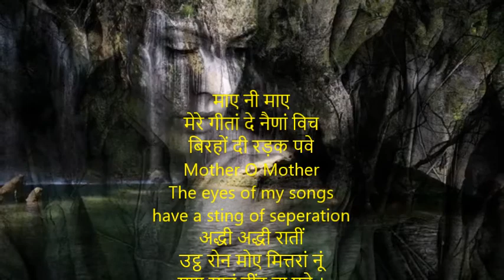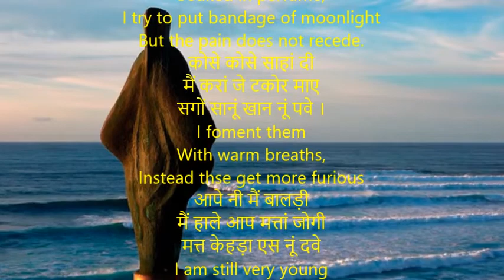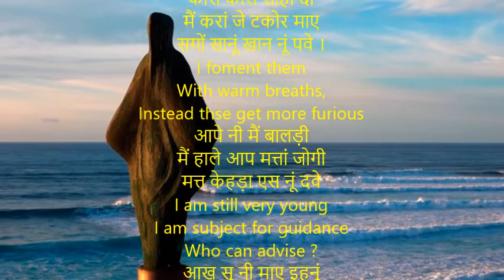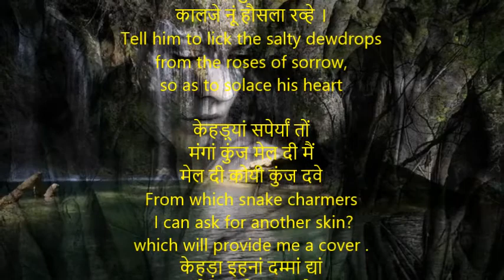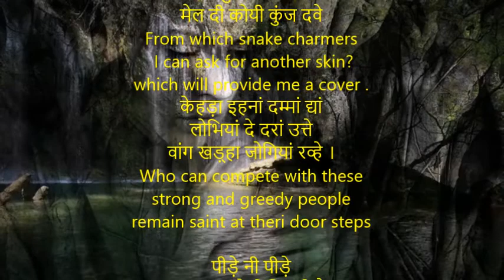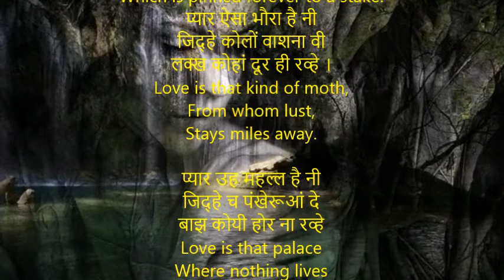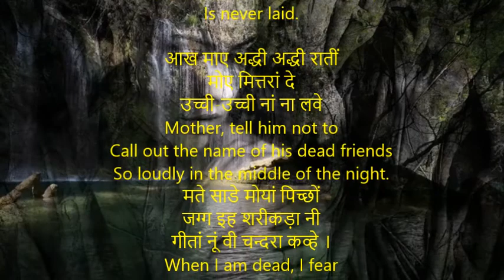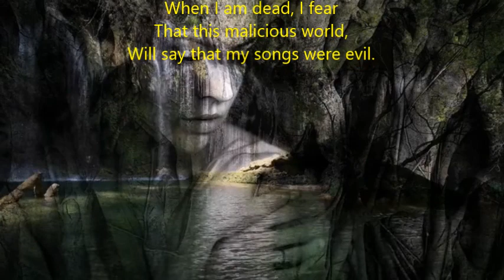Mere Geetan de naina wich | Shiv Kumar Batalvi | With English Translation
माए नी माए
मेरे गीतां दे नैणां विच
बिरहों दी रड़क पवे
Mother O Mother
The eyes of my songs
have a sting of seperation
अद्धी अद्धी रातीं
उट्ठ रोन मोए मित्तरां नूं
माए सानूं नींद ना पवे ।
In the middle of the night ,
These wake and cry for dead/seperated friends.
Mother, I cannot sleep.
भें भें सुगंधियां 'च
बन्न्हां फेहे चाननी दे
तां वी साडी पीड़ ना सवे
Soaked in perfume,
I try to put bandage of moonlight
But the pain does not recede.
कोसे कोसे साहां दी
मैं करां जे टकोर माए
सगों सानूं खान नूं पवे ।
I foment them
With warm breaths,
Instead thse get more furious
आपे नी मैं बालड़ी
मैं हाले आप मत्तां जोगी
मत्त केहड़ा एस नूं दवे
I am still very young
I am subject for guidance
Who can advise ?
आख सू नी माए इहनूं
रोवे बुल्ल्ह चित्थ के नी,
जग्ग किते सुन ना लवे ।
Mother, would you please ask him,
to try to weep wirh his clench lips
so that world can't hear him
आख सू नी खा लए टुक्क
हजरां दा पक्क्या
लेखां दे नी पुट्ठड़े तवे
Tell him, mother, to swallow the bread
Of separation.
He is fated to mourn.
चट्ट लए त्रेल लूणी
ग़मां दे गुलाब तों नी
कालजे नूं हौसला रव्हे ।
Tell him to lick the salty dewdrops
from the roses of sorrow,
so as to solace his heart

केहड़्यां सपेर्यां तों
मंगां कुंज मेल दी मैं
मेल दी कोयी कुंज दवे
From which snake charmers
 I can ask for another skin?
which will provide me a cover .
केहड़ा इहनां दम्मां द्यां
लोभियां दे दरां उत्ते
वांग खड़्हा जोगियां रव्हे ।
Who can compete with these
strong and greedy people
remain saint at theri door steps

पीड़े नी पीड़े
इह प्यार ऐसी तितली है
जेहड़ी सदा सूल ते बव्हे
Listen, o my pain,
Love is that butterfly
Which is pinned forever to a stake.
प्यार ऐसा भौरा है नी
जिद्हे कोलों वाशना वी
लक्ख कोहां दूर ही रव्हे ।
Love is that kind of moth,
From whom lust,
Stays miles away.

प्यार उह महल्ल है नी
जिद्हे च पंखेरूआं दे
बाझ कोयी होर ना रव्हे
Love is that palace
Where nothing lives
Except for the birds.
प्यार ऐसा आंङना है
जिद्हे च नी वसलां दा
रत्तड़ा ना पलंघ डव्हे ।
Love is that hearth
Where the colored bed of Union,
Is never laid.

आख माए अद्धी अद्धी रातीं
मोए मित्तरां दे
उच्ची-उच्ची नां ना लवे
Mother, tell him not to
Call out the name of his dead friends
So loudly in the middle of the night.
मते साडे मोयां पिच्छों
जग्ग इह शरीकड़ा नी
गीतां नूं वी चन्दरा कव्हे ।
When I am dead, I fear
That this malicious world,
Will say that my songs were evil.